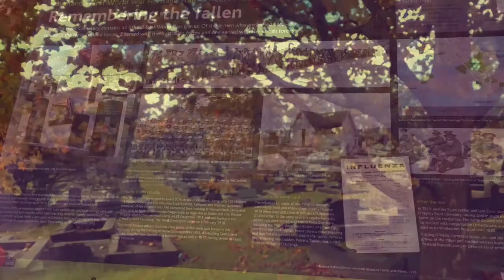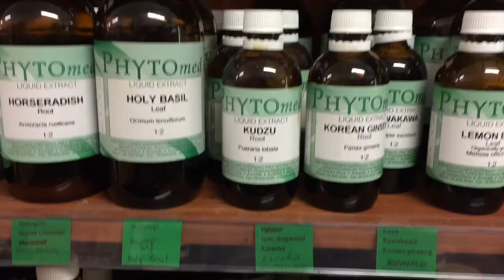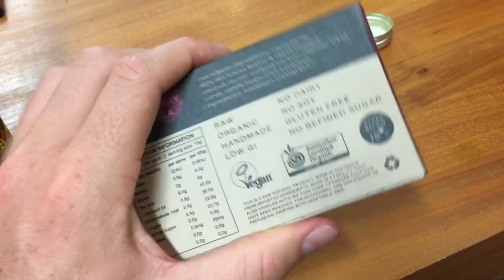VEDA Day 25 * Last Day* Walking Feat. Graveyard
Last day of April and last day of VEDA. Thank you to all who have followed me through this month. Challenge completed!

Lincoln Greene